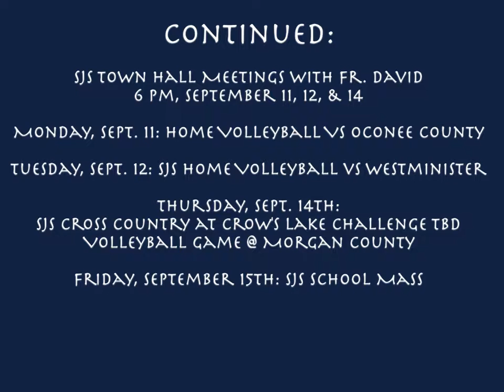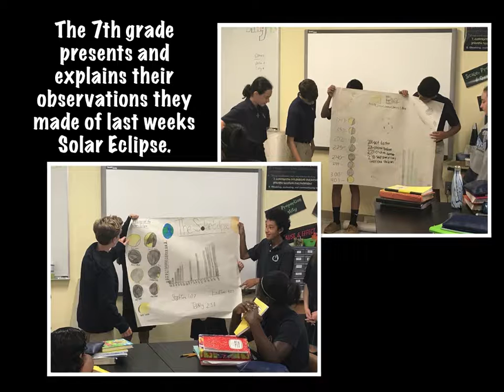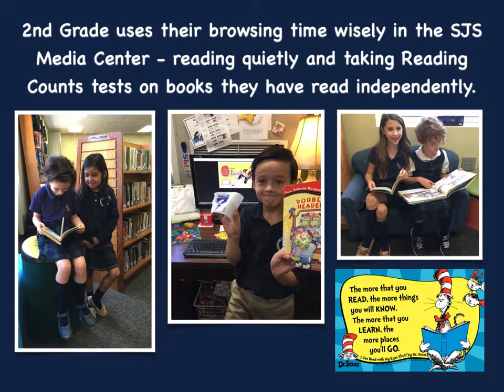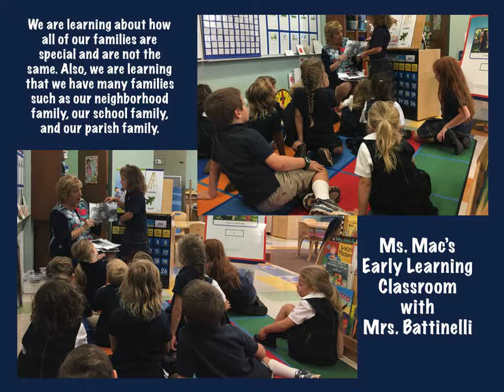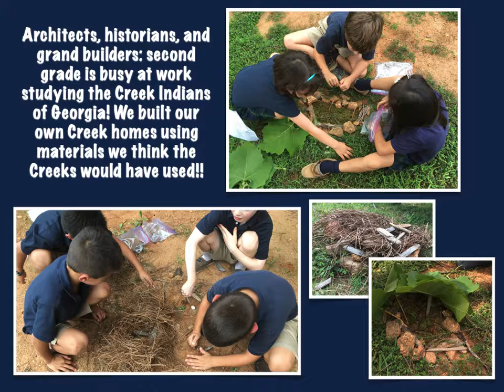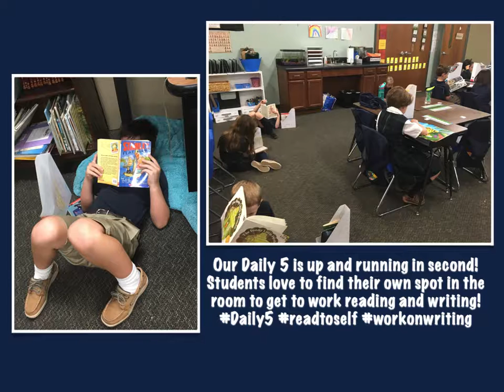September 3, 2017- September 16, 2017